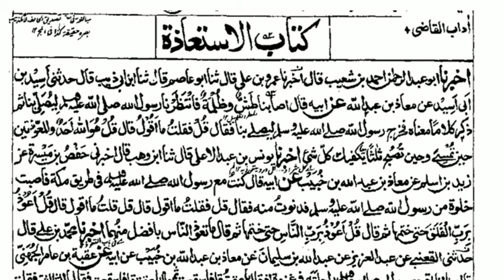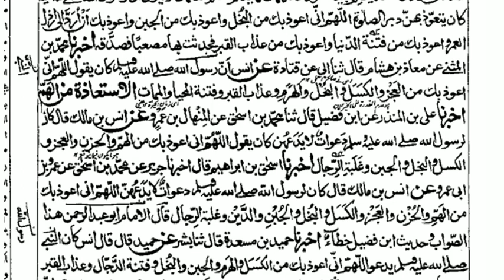SUNAN E NASAI DARS 130 | ARABIC 7 | MAULANA FARUQ SAHAB MADNI | ISHAATUL ULOOM ONLINE